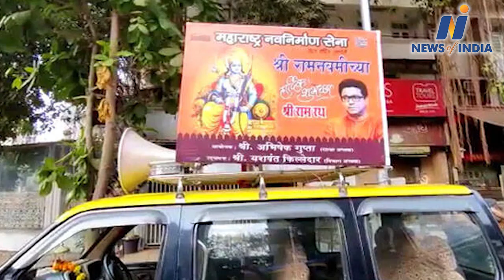हनुमान चालीसा पर Nasik में Uddhav Thackeray ने लगाया प्रतिबंध, पाठ करने केलिए लेनी होगी इजाजत